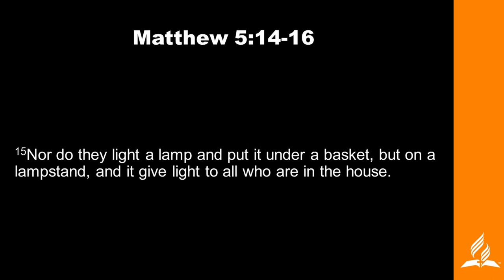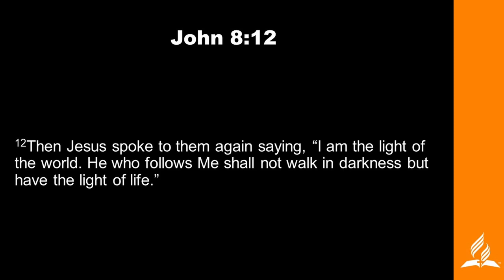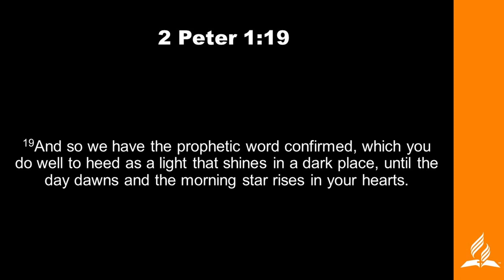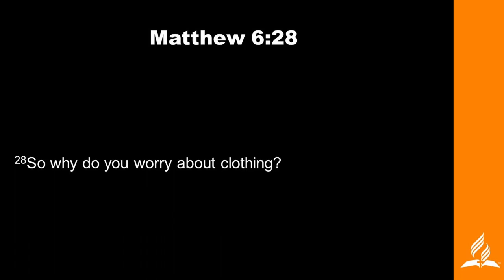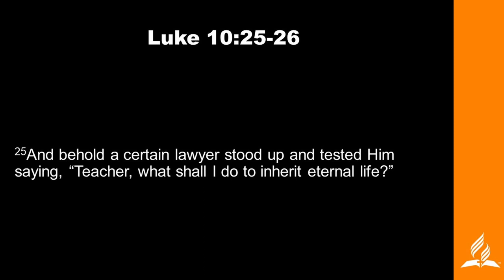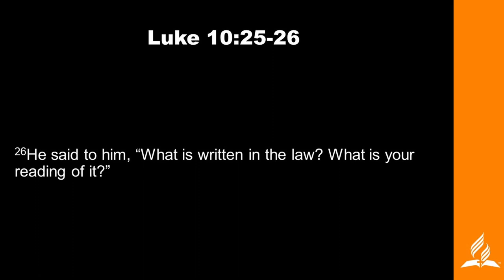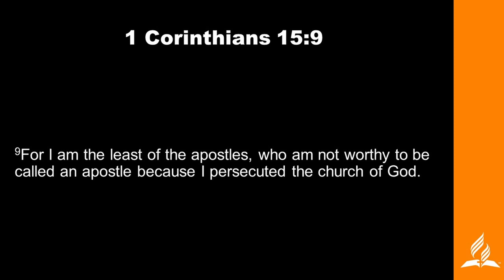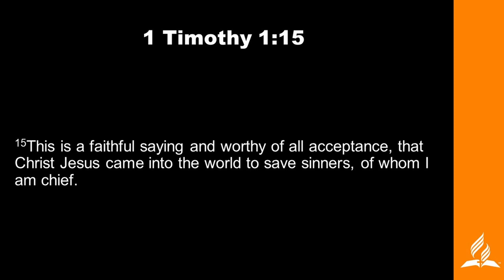29th July 2023 | Called To Be The Light | Pr Garry Hodgkin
🌐 Brighton Seventh-day Adventist Church

Select "Brighton SDA Church (SA)"

🕙 Church service starts at 11am every Sabbath morning.